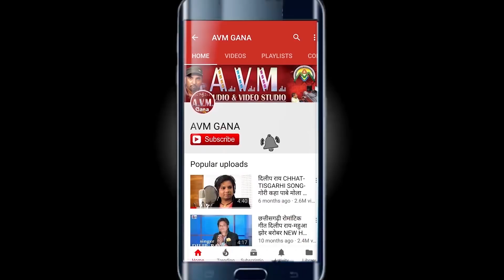Krishna Sarthi | Cg Song | Dhakr Dhakr Gori Dhadke Jiya | Chhattisgarhi Geet | Video 2019 | AVM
Krishna Sarthi | Cg Song | Dhakr Dhakr Gori Dhadke Jiya
 | Chhattisgarhi Geet | Video 2019 | AVM STUDIO RAIPUR

Album -
Song   -   Dhakr Dhakr Gori Dhadke Jiya
Singer -  Krishna Sarthi
Lyrics  -  Krishna Sarthi